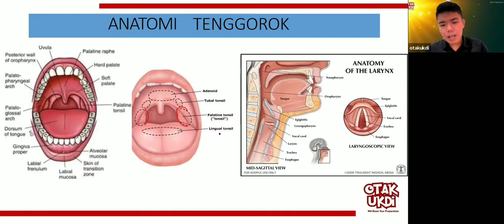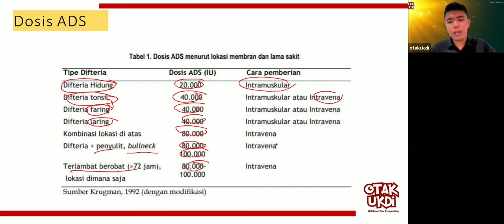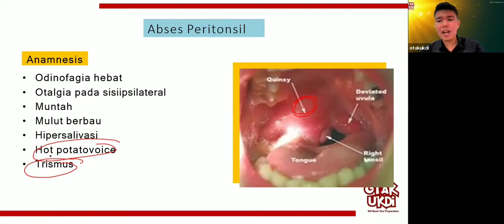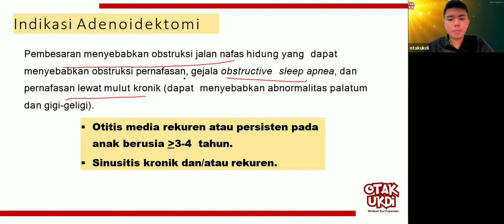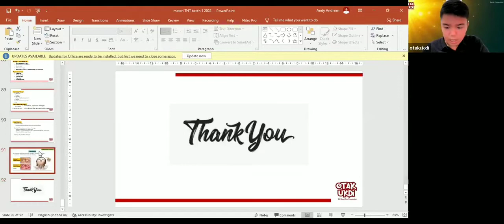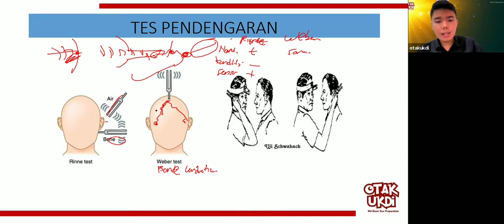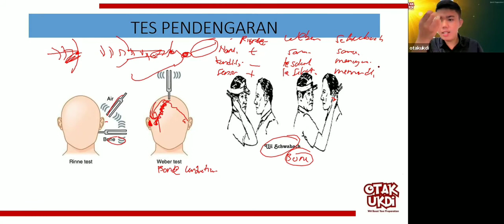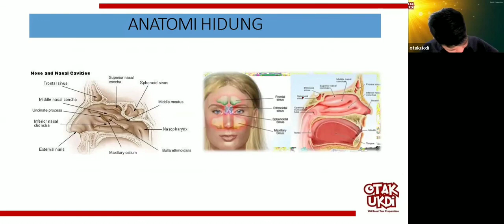#4 Les UKMPPD Telinga, Hidung, Tenggorok, Kepala, Leher (THT - KL) - Materi Kedokteran dan Kesehatan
Selamat belajar